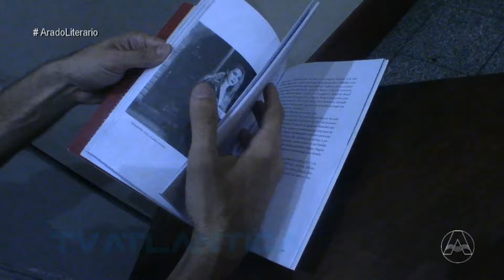Lino Corrêa no Arado Literário da TV Atlântica em 8 fev 2016.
O ator, escritor, jornalista e odontólogo Lino Corrêa fala para Leonardo Meireles  sobre seu livro Dez Vidas , Meu Olhar Sobre Elas  no programa Arado Literário da TV Atlântica em 8 de fevereiro de 2016.